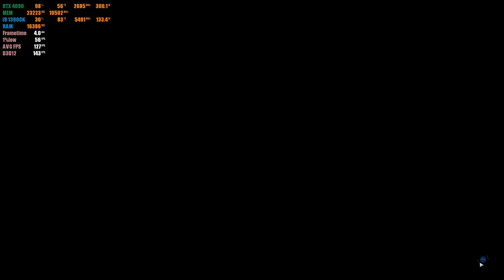Call of Duty | RTX 4090 24GB 4K |Best Of Arijit Singh (lofi mashup)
Call of Duty Warzone RTX 4090 PC Gameplay

My PC Specs:

• CPU : Intel Core i9-13900K
• CPU : Liquid cooler ROG RYUJIN II 360
• MB  : ASUS ROG Strix Z790-F Gaming WiFi
• RAM : G.SKILL TRIDENT Z5 RGB 32GB ( 2 X 16GB ) DDR5-5600Mhz
• GPU : Msi GeForce RTX 4090 Gaming X Trio 24G
• PSU : ASUS ROG THOR 1000W PLATINUM II
• M.2 : Samsung (MZ-V7E1T0BW) 970 EVO SSD 1TB - M.2 NVMe
• M.2 : KINGSTON A2000 500GB M.2 NVME
• HHD : SEAGATE ST4000DM004 4TB 5400RPM
• OS  : Windows 11 Pro 64bit
• CASE : ROG STRIX HELIOS RGB

|Best Of Arijit Singh (lofi mashup)